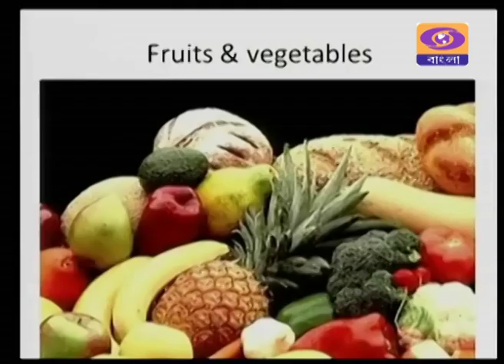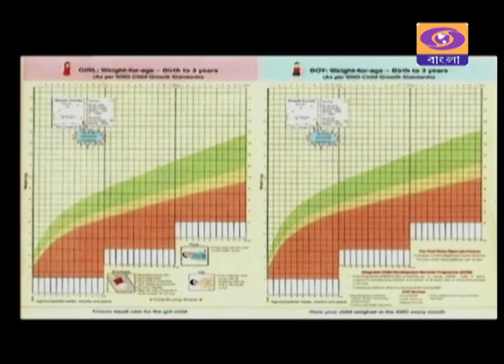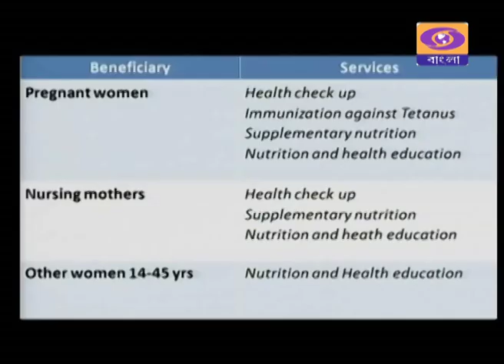SUSWASTHA : Mother and baby nutritional problems ( মা ও শিশুর অপুষ্টিজনিত সমস্যা )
SUSWASTHA : মা ও শিশুর অপুষ্টিজনিত সমস্যা